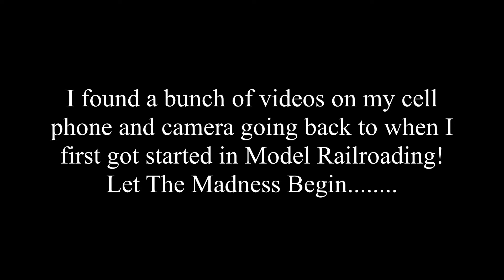In The Beginning, My Model Train Videos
I came across a bunch of videos I found on my phone and camera that has never been published and decided to put them together and publish them! They feature N-Scale, HO-Scale, O-Scale and G-Scale trains that I have collected in the beginning and over the years. I noticed while watching this video I like to make my trains go fast and now I noticed I have them going more at slower, normal speeds! I've learned a lot since then.